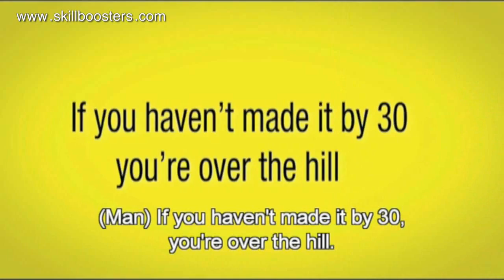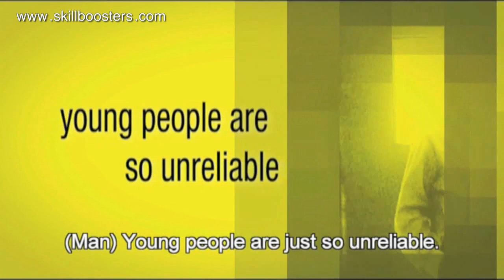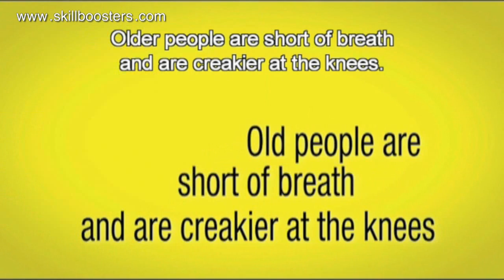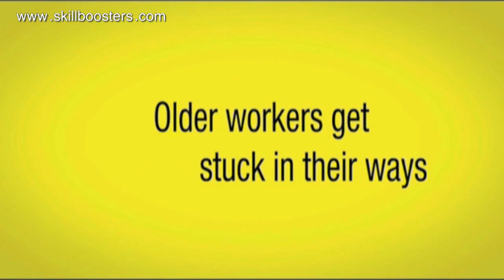Age discrimination - the age myths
A Skill Boosters clip looking at the myths surrounding both younger and older employees.